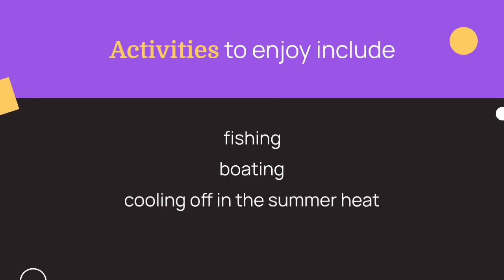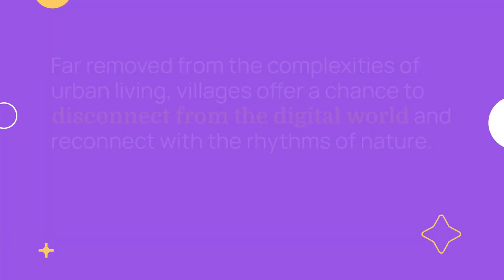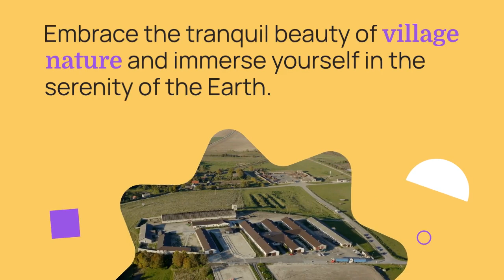Informative Video | Free Stock Footage | Free HD Video | No Copyright | Arslan Butt